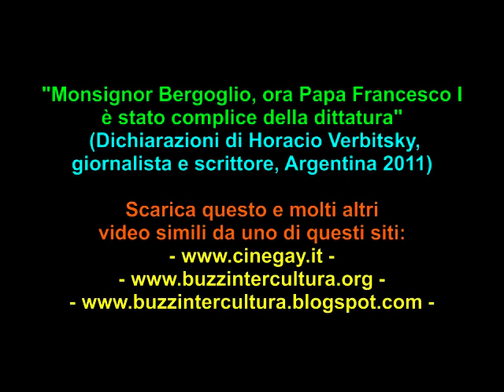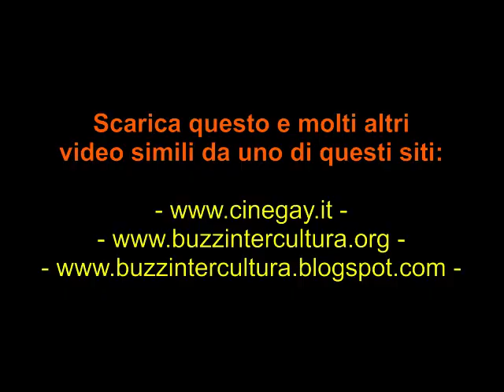Il Nuovo Papa É Stato Compice Della Dittatura Argentina ( Dichiarazione Di Horacio Verbitsky)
Telegiornale: Papa Francesco I è stato complice della dittatura in
Argentina: ecco i video che lo dimostrano (Tg dal mondo - 2013): Vi
presentiamo tre video provenienti dall'Argentina nei quali si rende
chiaro che questo nuovo papa, Francesco I, oltre ad essere misogino e
omofobo, è stato complice della dittatura in Argentina.
2. Intervista a Horacio Verbitsky (2011):

Intervista del 2011 in cui Horacio Verbitsky, scrittore e giornalista,
ci spiega con tanto di prove che Monsignor Bergoglio, ora papa Francesco
I, è stato complice della dittatura in Argentina aiutando i militari a
incarcerare e torturare due sacerdoti che erano al fianco dei poveri e
delle vittime e a non consentirgli di scappare dal paese.